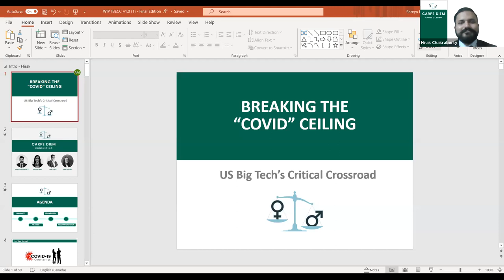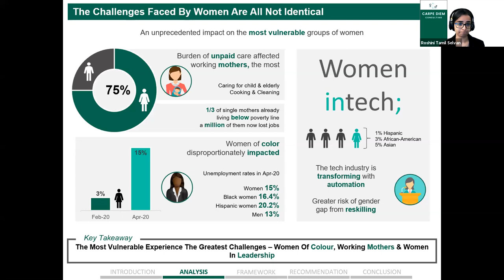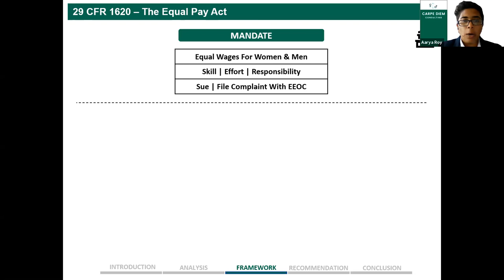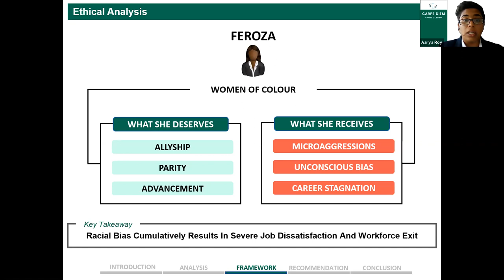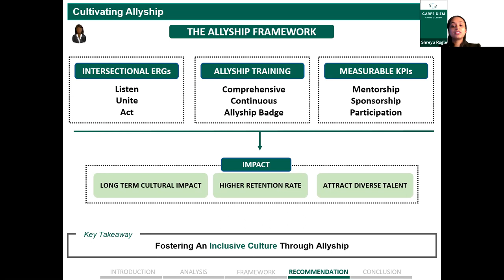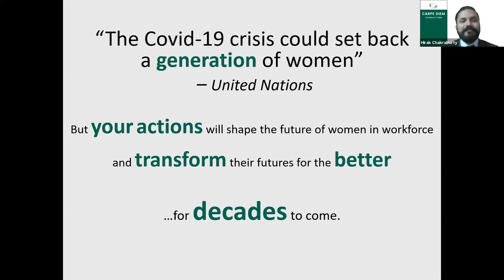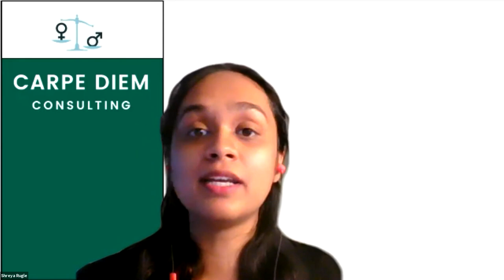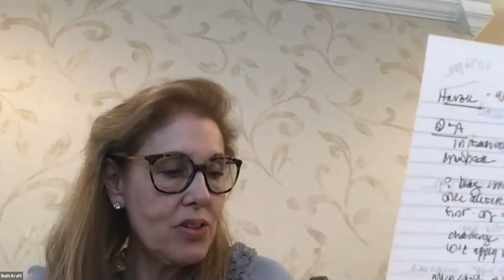John Molson School of Business - Concordia University Full Presentation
The John Molson School of Business - Concordia University team presents at the 2021 International Business Ethics Case Competition